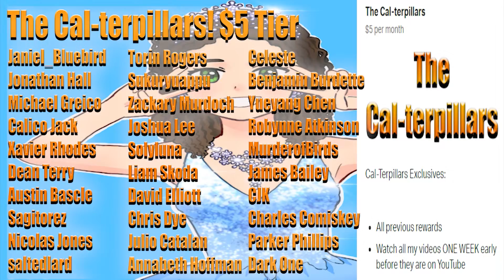She-ra and the Princesses of Power Season 5 Episode 6 'Taking Control' Reaction